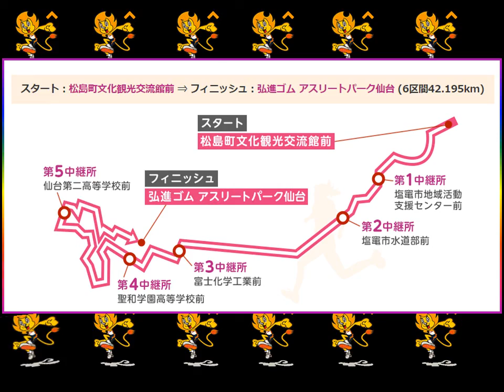クイーンズ駅伝2018 11.25開催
パナソニック、ダイハツ、日本郵政が優勢の予想だが絶対に波乱があるはず。見逃すな。